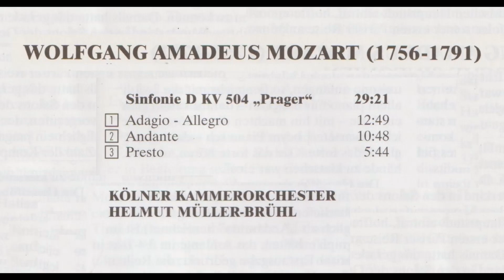モーツァルト 交響曲第38番「プラハ」 ミュラーブリュール指揮ケルン室内管弦楽団